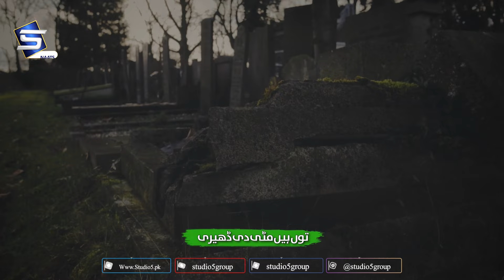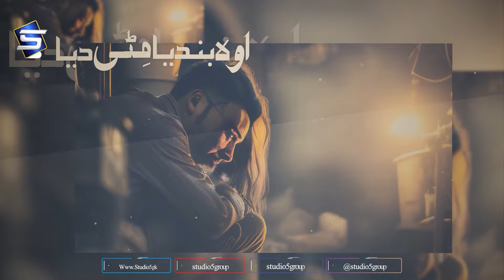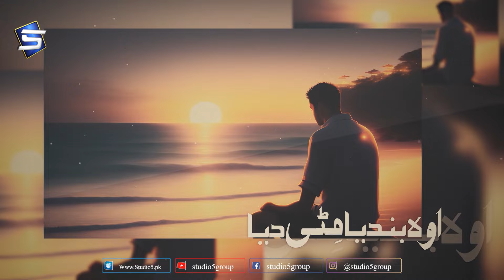Bandeya Mitti Deya | Heart Touching Kalam | Official Lyrical Video Studio5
Bandeya Mitti Deya | Heart Touching Kalam | Official Lyrical Video Studio5 | Athar Naveed Kosar

Studio 5 new naat 2024 " Bandeya Mitti Deya " by most viewed Naat reciter “ Athar Naveed Kosar “

Need your liking and sharing 💕

Title   : Bandeya Mitti Deya
Artist : Athar Naveed Kosar
Label : Studio5